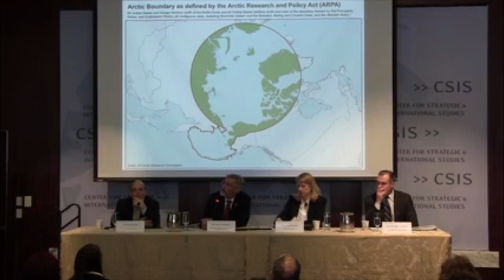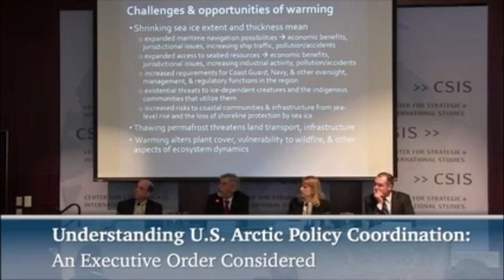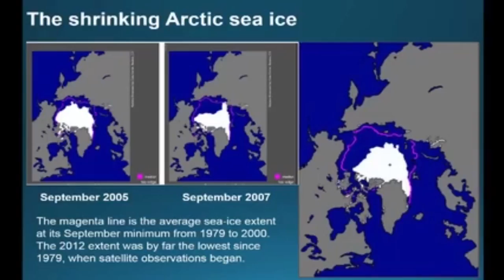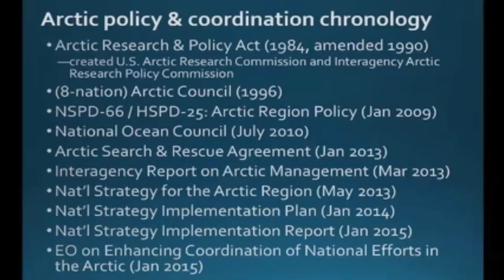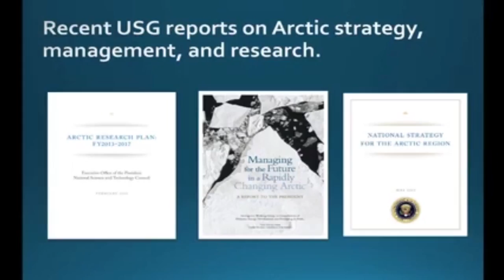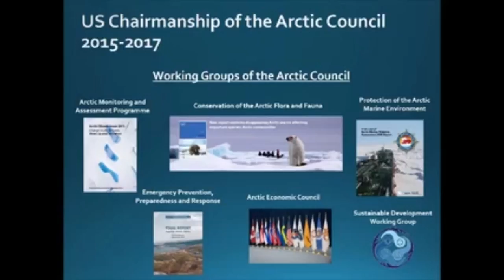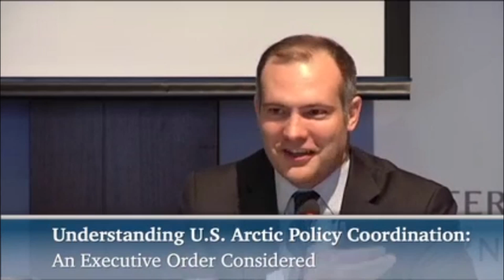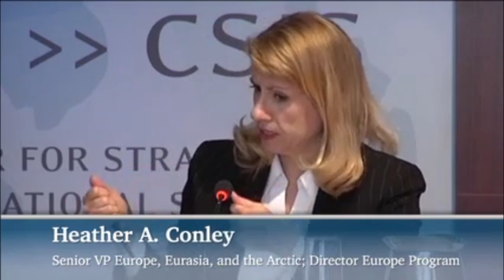Understanding U.S. Arctic Policy Coordination: An Executive Order Considered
On January 22, the White House released an Executive Order entitled, “Enhancing Coordination of National Efforts in the Arctic” which creates a new mechanism to coordinate U.S. Arctic policy in the form of an “Arctic Executive Steering Committee,” which will “provide guidance to executive departments and agencies and enhance coordination of Federal Arctic policies across agencies and offices, and, where applicable, with State, local, and Alaska Native tribal governments.”

What is important to know about this Executive Order?  How will the Arctic Executive Steering Committee better streamline, reduce redundancies, prioritize, and appropriately resource Arctic policy in the future?

Please join us for a discussion on what the Arctic Executive Steering Committee seeks to achieve with Dr. John Holdren, Gary Rasicot, and Tommy Beaudreau, as they offer the Obama administration’s latest thinking on the execution of U.S. Arctic policy in light of the upcoming U.S. Chairmanship of the Arctic Council, as well as recent White House decisions that relate to energy development and conservation in Alaska.

The discussion will be ON the record.